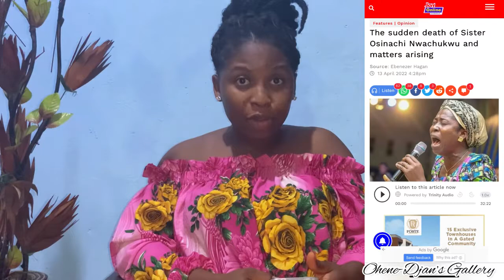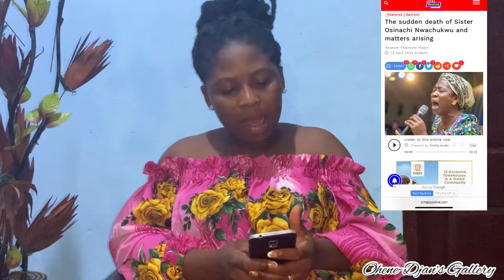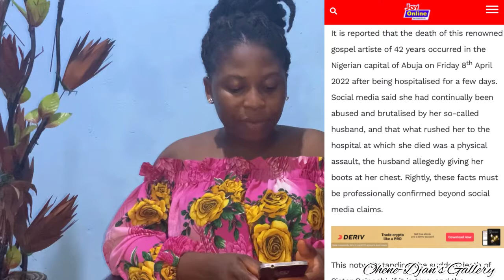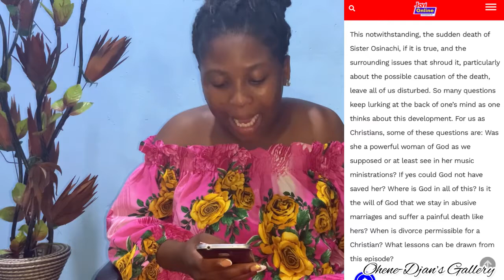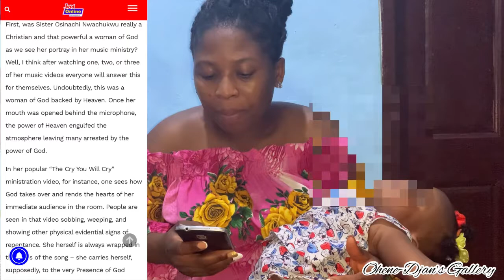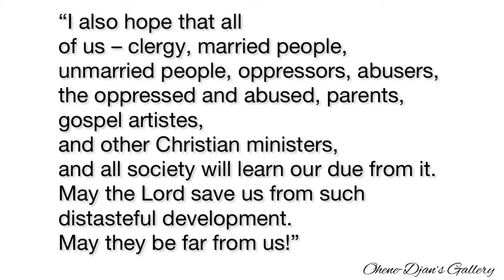The truth behind the sudden death of Sister Osinachi Nwachukwu Revealed and matters arising+My Take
Hey Crowns 👑👋!

This video is to expose the hidden truth behind the recent death of the viral “Ekuweme” hit maker Osinachi Nwachukwu to help my fellow young people concerning principles governing Marriage based on the one of the best articles published concerning this subject .

Ebenezer Hagan: The sudden death of Sister Osinachi Nwachukwu and matters arising -My Take.

Hello friends, you may read my submission on the events unfolding around the death of Sister Osinachi Nwachukwu and the splash it is creating around the issue of marriage, abuse, and divorce on social media.

I write it to help young people.

PLEASE HELP SHARE.
Shalom
Ps. Ebenezer Hagan

Hope you enjoy this video and how it went. PLEASE COMMENT WHAT YOU THINK TOO! I WILL REALLY APPRECIATE TO INTERACT WITH YOU.❤️🎁💃🏻🎉

LOVE LOVE YOU MORE!!!

Let's Vibe!
I'm on Instagram as @dorkharz_. Install the app to follow my photos and videos.

Dorcas Ohene Djan on Facebook